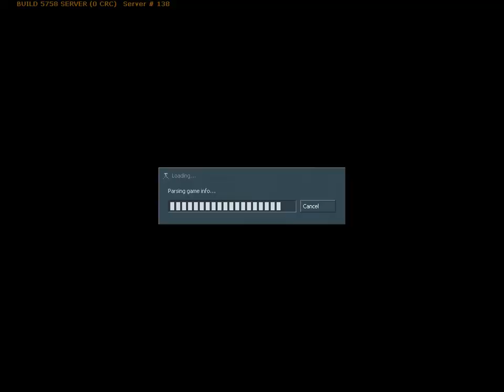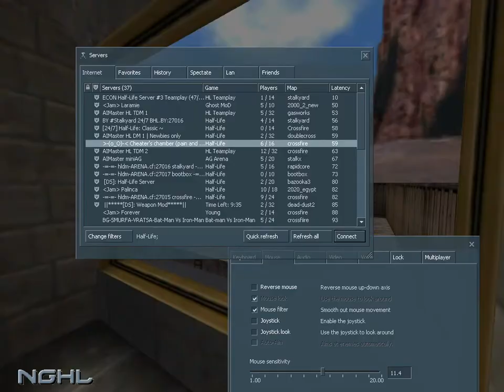Half-Life Multiplayer :D with qnek.stvh